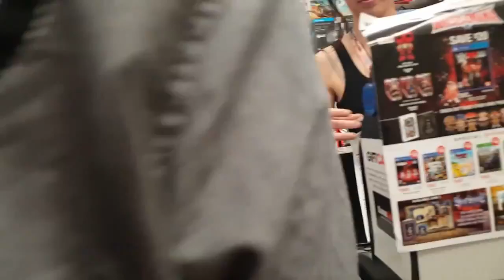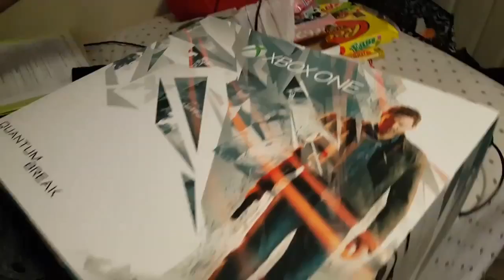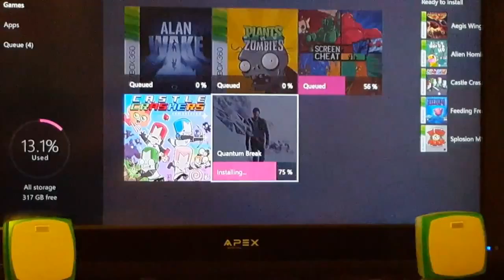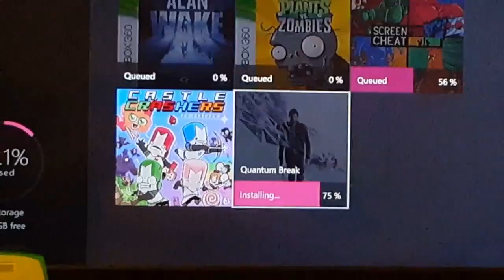QUANTUM XBOX ONE | Vlog and Unboxing | JessuDessu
We got a Quantum Break Xbox One! Really excited to play Quantum Break. Well, watch it because Jacob will be doing the playing.